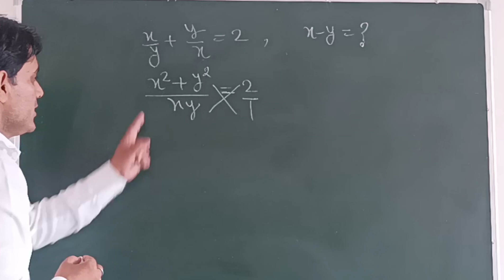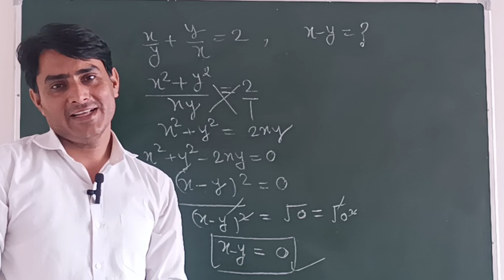𝘌𝘢𝘴𝘺 𝘮𝘢𝘵𝘩𝘴 𝘰𝘭𝘺𝘮𝘱𝘪𝘢𝘥 𝘲𝘶𝘦𝘴𝘵𝘪𝘰𝘯 / 𝘌𝘢𝘴𝘺 𝘴𝘰𝘭𝘶𝘵𝘪𝘰𝘯 𝘧𝘪𝘯𝘥 𝘹-𝘺/ 𝘯𝘪𝘤𝘦 𝘢𝘭𝘨𝘦𝘣𝘳𝘢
𝘌𝘢𝘴𝘺 𝘮𝘢𝘵𝘩𝘴 𝘰𝘭𝘺𝘮𝘱𝘪𝘢𝘥 𝘲𝘶𝘦𝘴𝘵𝘪𝘰𝘯 / 𝘍𝘪𝘯𝘥 𝘹-𝘺 𝘠𝘰𝘶 𝘸𝘪𝘭𝘭 𝘣𝘦 𝘢𝘣𝘭𝘦 𝘵𝘰 𝘵𝘦𝘭𝘭 𝘵𝘩𝘦 𝘢𝘯𝘴𝘸𝘦𝘳 𝘫𝘶𝘴𝘵 𝘣𝘺 𝘭𝘰𝘰𝘬𝘪𝘯𝘨 𝘢𝘵 𝘪𝘵.
how to solve maths olympiad 𝘲𝘶𝘦𝘴𝘵𝘪𝘰𝘯?
easy solution
𝘓𝘪𝘯𝘬:
𝘩𝘵𝘵𝘱𝘴://𝘺𝘰𝘶𝘵𝘶.𝘣𝘦/𝘻𝘙1𝘨𝘮𝘩𝘠-𝘪𝘛𝘸?𝘴𝘪=𝘐𝘐𝘔𝘞𝘕𝘡𝘳𝘵𝘒𝘓84𝘡1𝘬𝘨
𝘩𝘵𝘵𝘱𝘴://𝘺𝘰𝘶𝘵𝘶.𝘣𝘦/𝘰𝘕𝘋𝘮1𝘥𝘻𝘨𝘫𝘷𝘔?𝘴𝘪=𝘑𝘶𝘢𝘠𝘚𝘟𝘶𝘉𝘸𝘺𝘷𝘚𝘯𝘣03